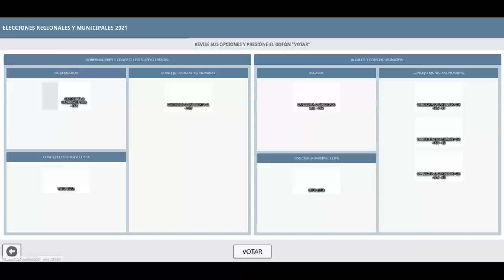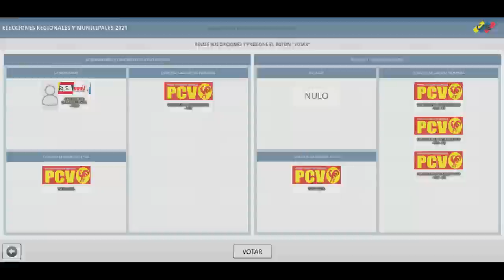Cómo votar "cruzado" (por varios partidos políticos) o votar nulo en las megaelecciones de Venezuela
El Consejo Nacional Electoral CNE de Venezuela ha activado la página web que es una especie de "simulador" para practicar cómo votar en las megaelecciones (elecciones regionales, de alcaldes, gobernadores y concejales) del 21 de noviembre. Es muy útil si usted quiere votar "cruzado" (si, por ejemplo, quiere votar por un gobernador de un partido y un alcalde de otro) o si, por algún motivo, usted quiere vitar nulo en algún cargo porque no le gusta ninguno de los candidatos.

Bitcoin: 16zae5LZZNU7e8wwAKZXSEVo7bP2xZ1KwC

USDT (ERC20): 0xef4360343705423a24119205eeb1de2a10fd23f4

Petros: PFfDUW3cj1WD7cUPYg9MK2EtgG5nUgVzuc